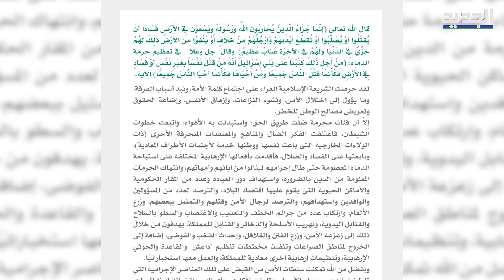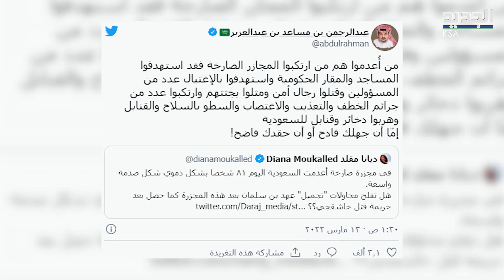"أمن السعودية خط أحمر ".. وزارة الداخلية السعودية تكشف اسباب حكم القـ ـتل ب81 مدانًا! انتقادات كثيرة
أعلنت وزارة الداخلية السعودية في بيان عبر حسابها الرسمي على تويتر، تنفيذ حكم الإعـ ـدام بحق 81 شخصا  "مد انًا باعتناق الفكر الضال" و ارتكاب جـ ـرائم إر ها بية، ماذا عن تفاصيل الح ادثة ؟